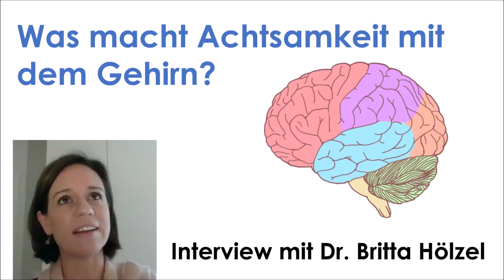Wie wirkt Achtsamkeit / Meditation im Gehirn?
Die Neurowissenschaftlerin, Psychologin und MSBR-Trainerin Dr. Britta Hölzel erklärt im Interview:
- was Achtsamkeit ist, für wen sie sich eignet und was es dabei zu beachten gilt.
-wie sich das Gehirn im Zuge von Achtsamkeitsmeditation verändert.
-inwiefern MBSR ein vielversprechender Ansatz für Kinder und Jugendliche mit Aufmerksamkeitsdefizit / ADHS und Lernschwierigkeiten ist.
-welche Rolle Selbstmitgefühl und Dankbarkeit für ein zufriedenes (Familien-) Leben spielen.

Mehr zu Dr. Britta Hölzels Arbeit und Kursangeboten erfahren Sie